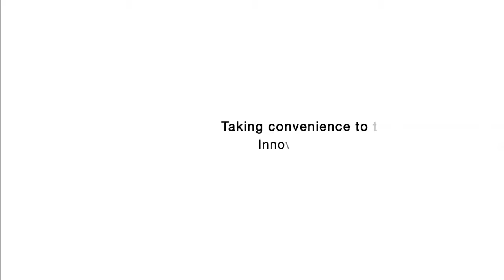Generation 6000 Dishwashers